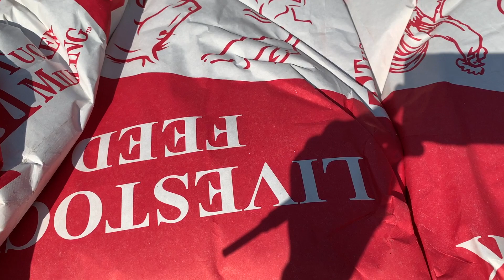DREAMS Like Stevie Nicks~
Time to establish & deep root this homestead! It's a process! But I'm letting my dreams & visions guide us. Come along! xo
~ African violet Self Waterers
~ Measuring Spoon Scoops
~ Dog Hip & Joint Supplements
~ Jar Key